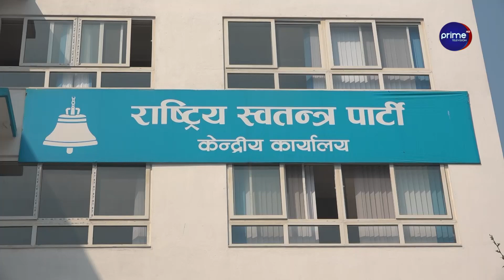रास्वपा सांसदको आलोकाँचो शैली, सहकारीले डुबायो, मन्त्री भन्छन्–उठाइदिनेलाई २